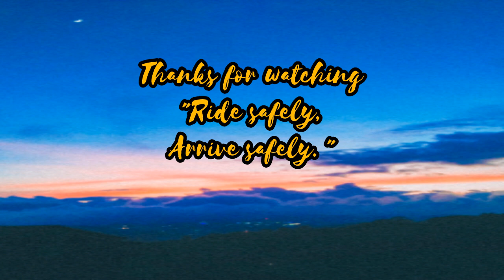300KM LONG RIDE TO BAGUIO USING MIO SPORTY 2019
First time namin sa baguio. Long ride from rizal to baguio. first trial mag vlog vlogan hahaha. Pag pasensyahan nyo na po ang aking pag eedit dahil hindi pa ako gaanong marunong 😅. Godbless to all. 💕

Musician: Jef
Musician: Jef